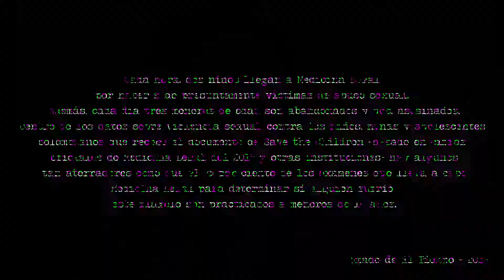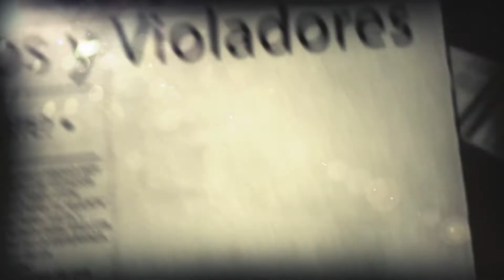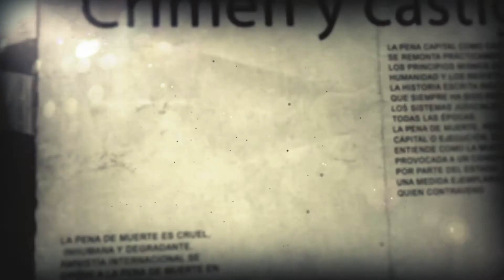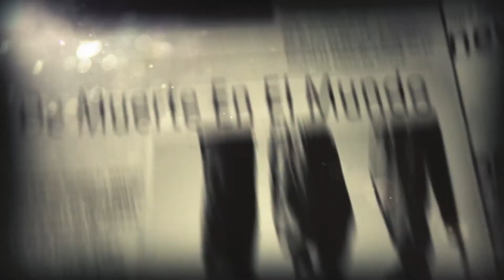TdeA Analiza - ¿Pena de muerte o cadena perpetua para abusadores sexuales?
¿En Colombia se debe reglamentar una ley que sancione con la pena de muerte o cadena perpetua a abusadores sexuales y asesinos de menores de edad? El TdeA analiza. Déjanos tú comentario